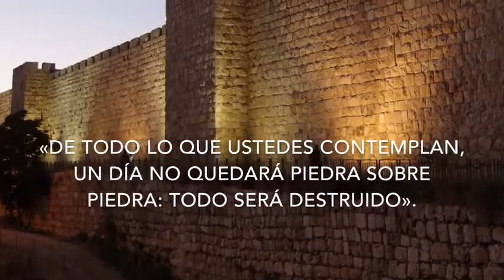Evangelio de Hoy, Martes Noviembre 27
EVANGELIO SEGUN SAN LUCAS 21:5-11

Capítulo 21
5 Y como algunos, hablando del Templo, decían que estaba adornado con hermosas piedras y ofrendas votivas, Jesús dijo:

6 «De todo lo que ustedes contemplan, un día no quedará piedra sobre piedra: todo será destruido».

7 Ellos le preguntaron» «Maestro, ¿cuándo tendrá lugar esto, y cuál será la señal de que va suceder?».

8 Jesús respondió: «Tengan cuidado, no se dejen engañar, porque muchos se presentarán en mi Nombre, diciendo: "Soy yo", y también: "El tiempo está cerca". No los sigan.

9 Cuando oigan hablar de guerras y revoluciones no se alarmen; es necesario que esto ocurra antes, pero no llegará tan pronto el fin».

10 Después les dijo: «Se levantará nación contra nación y reino contra reino.

11 Habrá grandes terremotos; peste y hambre en muchas partes; se verán también fenómenos aterradores y grandes señales en cielo.